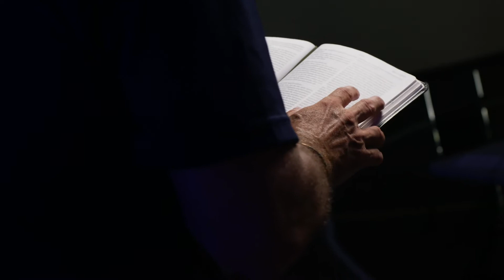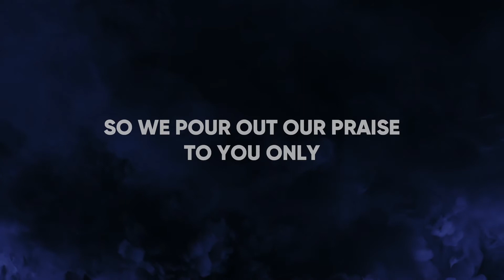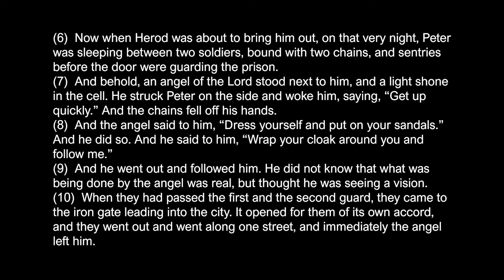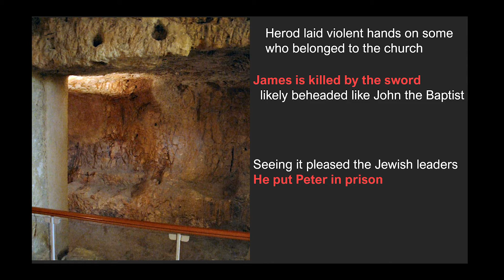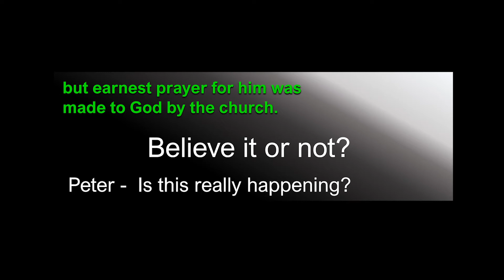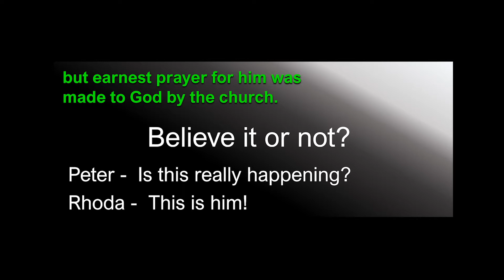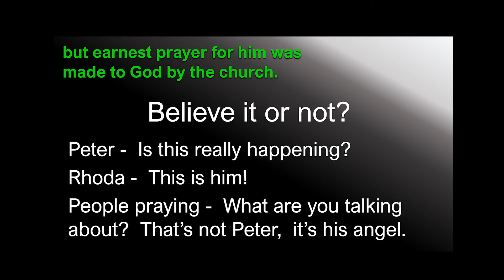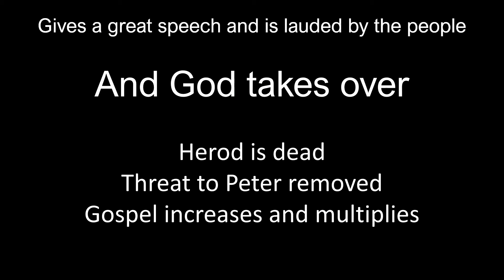Believe it or Not - Acts 12 - July 19, 2020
Sunday Service from July 19th, 2020